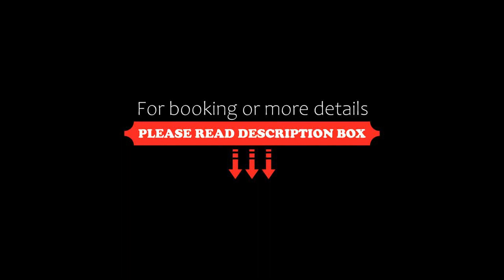Golden Central Hotel, Tây Ninh, Vietnam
About Property:
Set in Tây Ninh, within 23 km of Cu Chi Tunnels and 46 km of Giac Lam Pagoda, Golden Central Hotel offers accommodation with an outdoor swimming pool and free WiFi throughout the property as well as free private parking for guests who drive. This 3-star hotel offers a 24-hour front desk and room service. The hotel features family rooms.
The units come with air conditioning, a flat-screen TV with cable channels, a fridge, a kettle, a bi...
Property Type: Hotel
Address: Khu thương mại Mai Anh Thị xã Trảng Bàng, Tây Ninh, Vietnam
Searching For
1. Golden Central Hotel - Tây Ninh - Vietnam
2. Golden Central Hotel - Tây Ninh - Vietnam Address
3. Golden Central Hotel - Tây Ninh - Vietnam Rooms
4. Golden Central Hotel - Tây Ninh - Vietnam Amenities
5. Golden Central Hotel - Tây Ninh - Vietnam Offers and Deals
Audio Credit:
Track Title: Blank Slate
Artist: VYEN